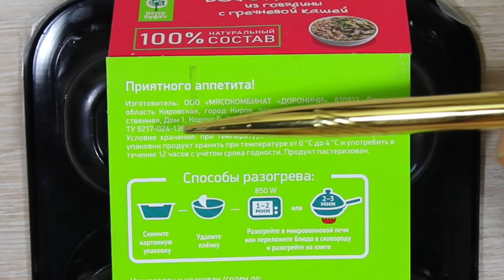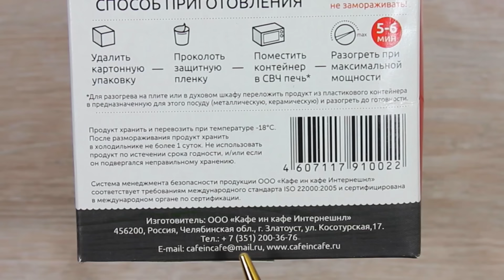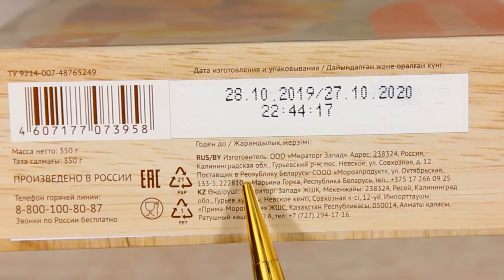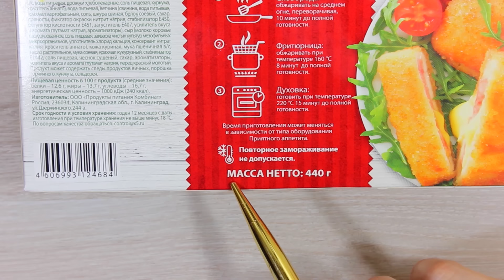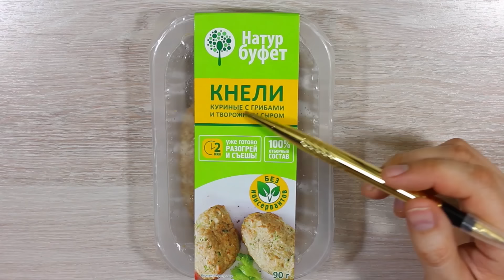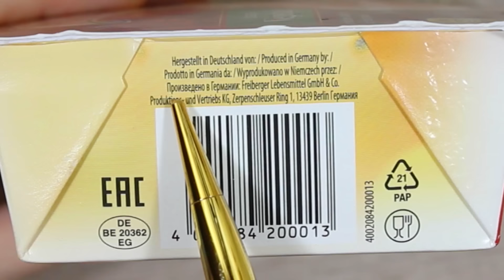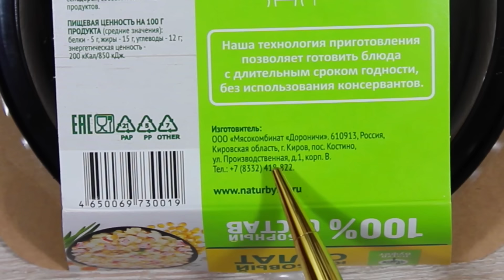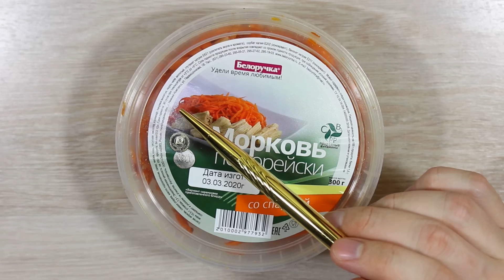Пробую Готовую Еду. Что Поесть Когда Лень или Некогда Готовить?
Тема выпуска: Пробую Готовую Еду. Что Поесть Когда Лень или Некогда Готовить